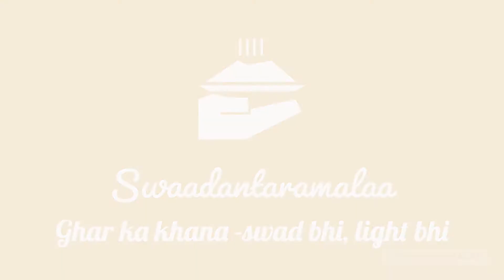जन्माष्टमी विशेष पंञ्जरी |Janmashtmi Special Panjari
In this video we will be making Panjari, which is janmashtmi special sweet used as prasad in pooja
Iss video mai hum banaenge Panjari , ye janmashti mai banayi jadi hai prasad ke lie pooja mai